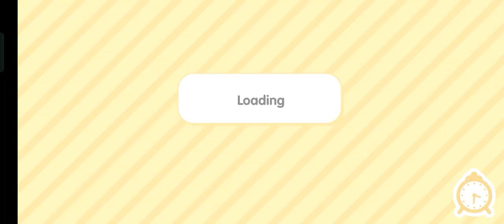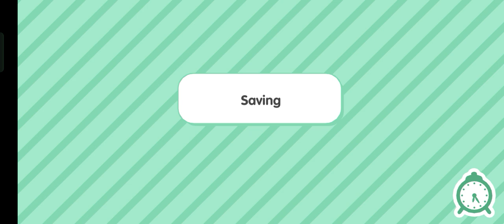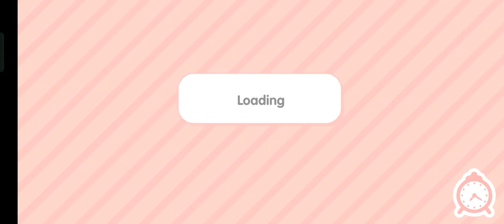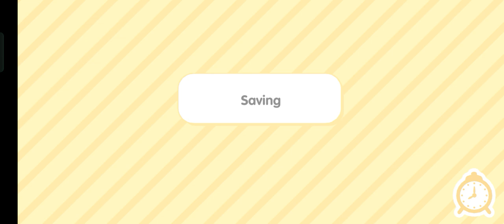(Toca Boca) The Mall and The Resort Hotel (Toca Boca Games)